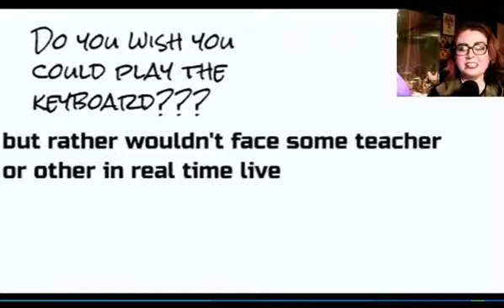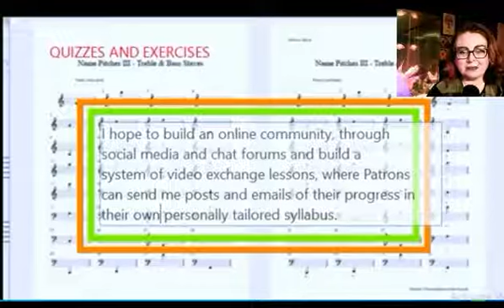Bella Piano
A promotional video for my new music lesson content with asynchronous learning.  Play piano keyboards, learn to read music, learn scales, chords, pieces, techniques, all the things!